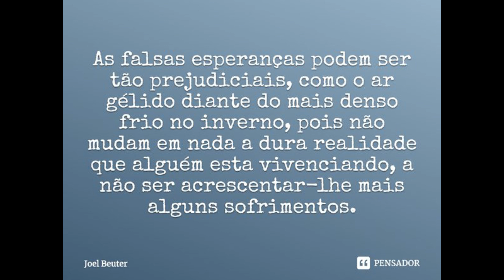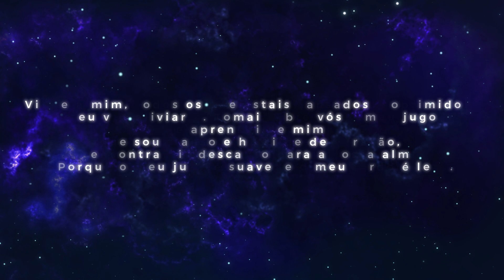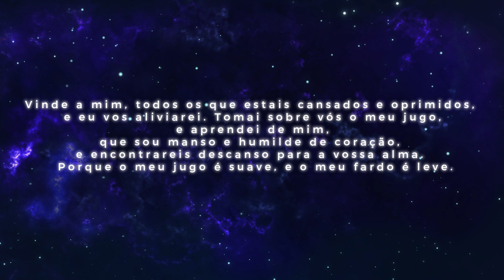Vítima das Operações Desabafa